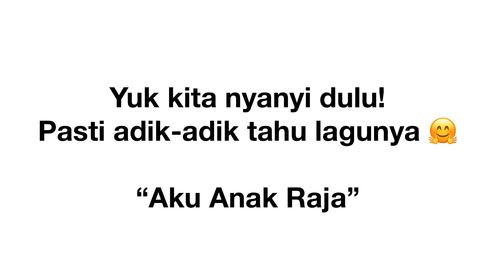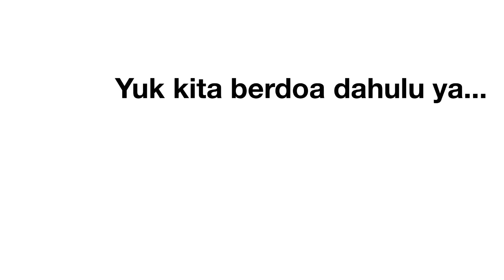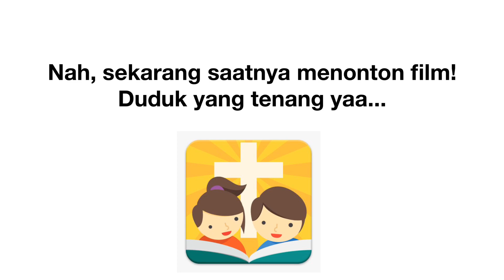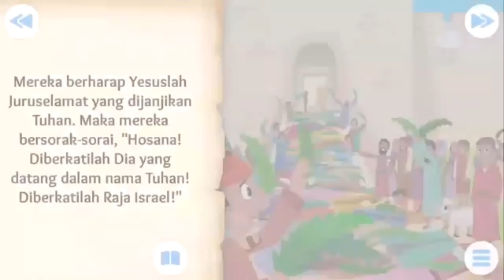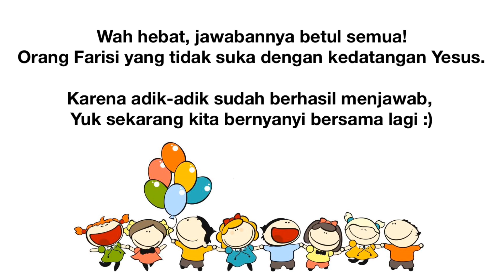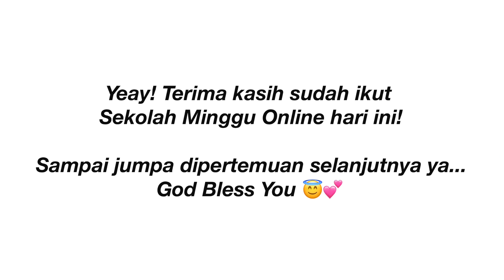Sekolah Minggu Kebon Dalem 05 Apri 2020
Hai hai haii... Adik-adik, mama, papa, om, tante, emak, engkong..
Kangen kan sama sekolah minggu..nggak terasa yaa udah 3 minggu kita nggak bisa sekolah minggu karena pandemi Covid 19
Nah buat mengobati kerinduan adik-adik dan para orangtua, kami mengadakan sekolah minggu online, supaya kita tetap bisa keep in touch dan pendampingan iman ke anak-anak pun juga bisa tetap terlaksana dengan baik..
Selamat bersekolah minggu dari rumah ya..
Stay at home..
Stay healthy..